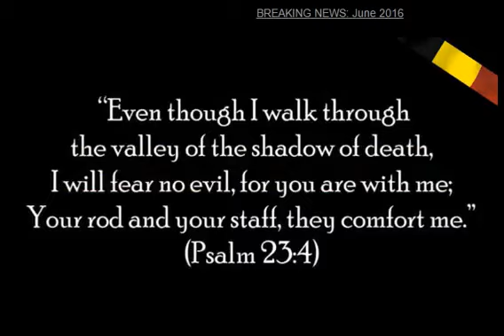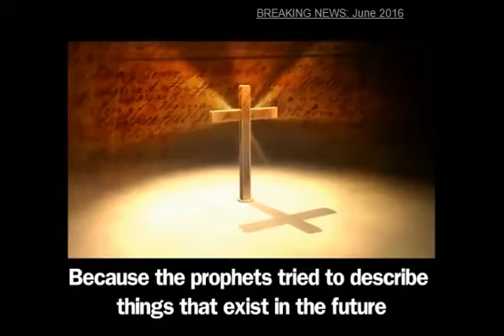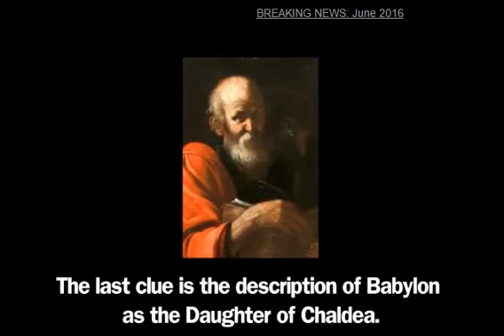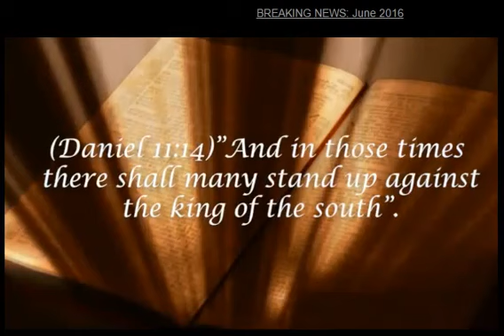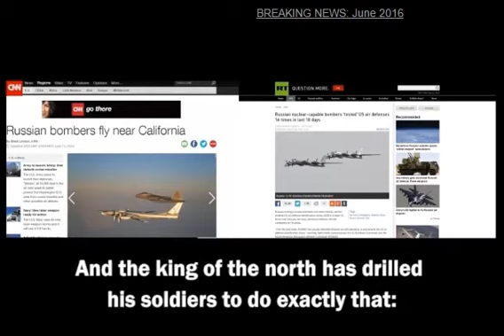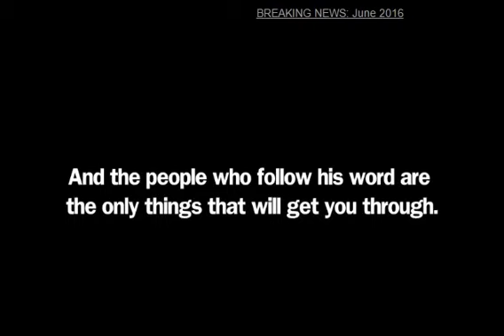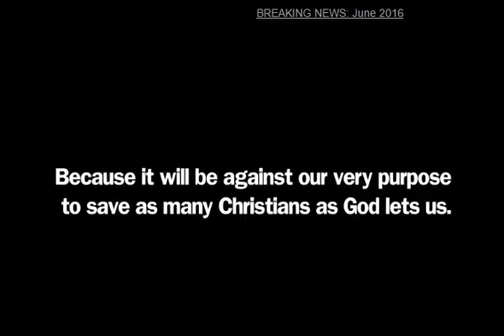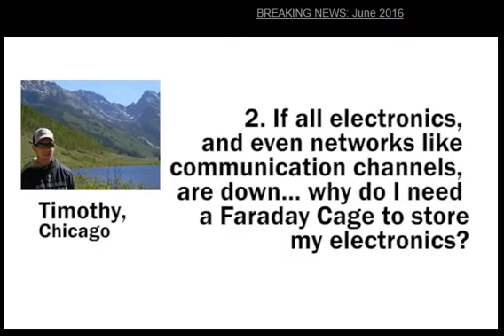Last Days on Earth The End of The World Documentary ★ Ancient Revelation Channel HD